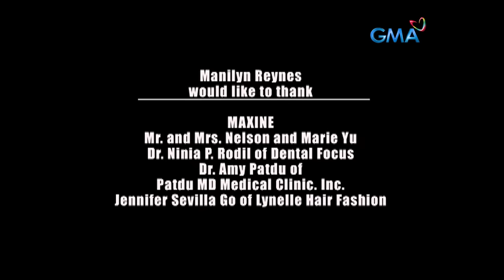Pepito Manaloto: Full Episode 358 (Stream Together)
Hindi papayag sina Chito at Nikki na maisahan ng isang sikat na music producer pero credit grabber! Habang si Patrick naman ay sunod-sunod ang kapalpakan kay Janice.